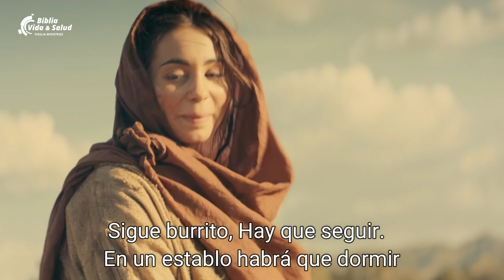5. EL ESTABLO - CANTATA NAVIDEÑA